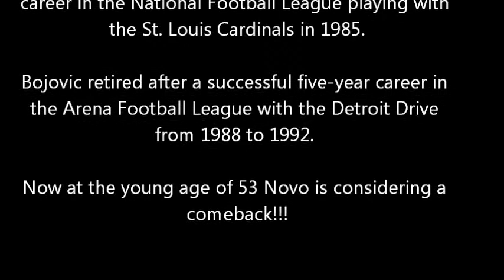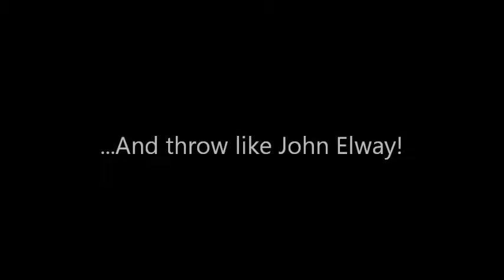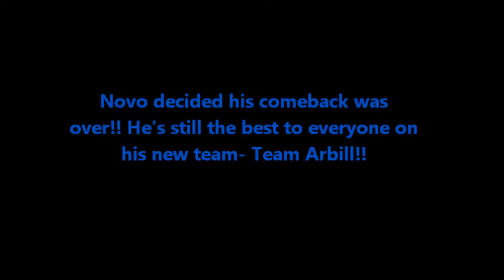Former NFL Pro having fun! Novo Bojovic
Former NFL Pro- Novo Bojovic having fun with a football with his co-workers.
What was most impressive was Novo used no tee, kicking out of the rough while still wearing work clothes.
This was filmed at Far Northeast field at Thornton & Comly Rd. in Philadelphia, Pa.